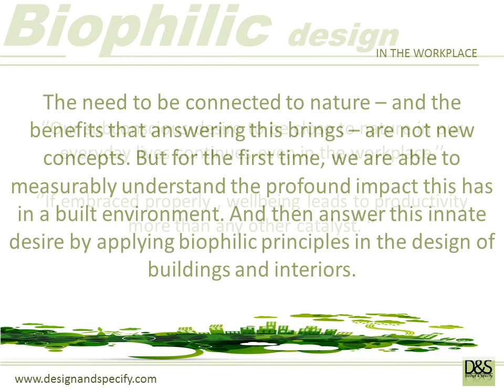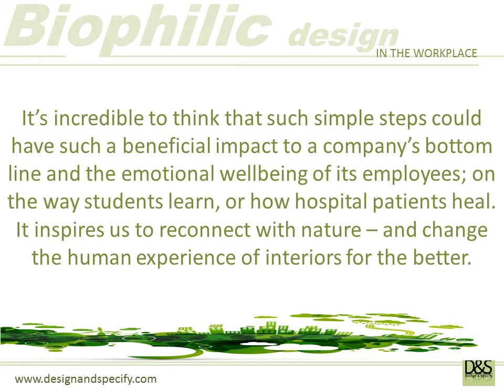Office design, Biophilic, Design and Specify, Leeds, Yorkshire,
Biophilic, office, design, Design and Specify, biophilic office design, an explanation of the meaning of biophilic and how it can greatly improve the quality and performance of your working environment.